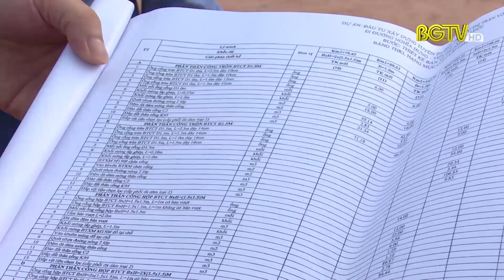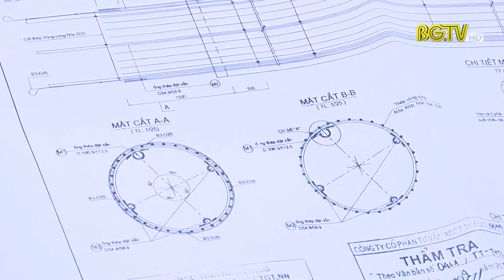Tập trung giải ngân vốn đầu tư công